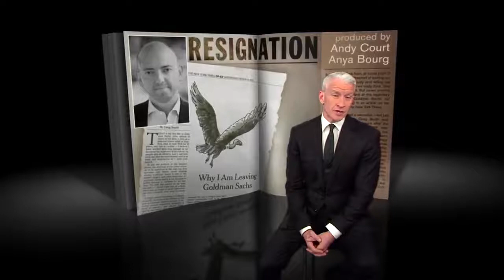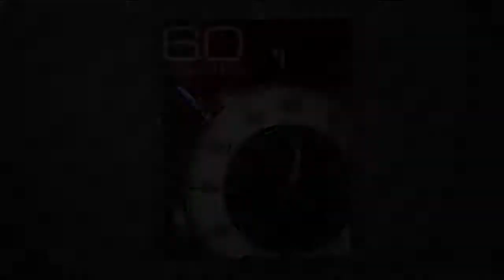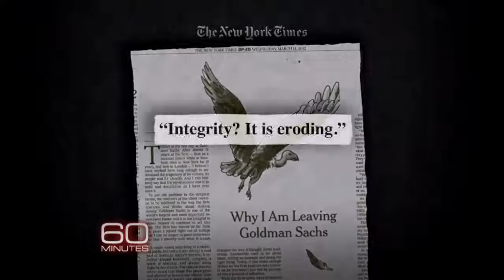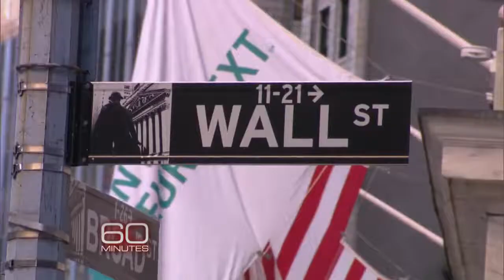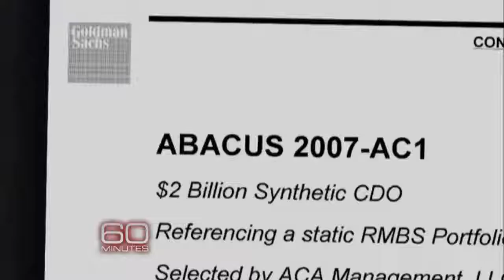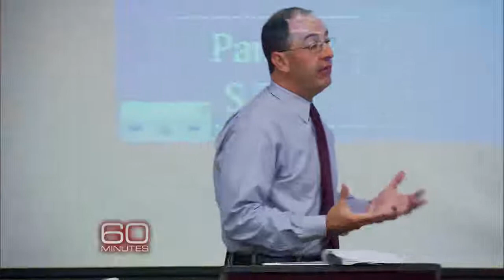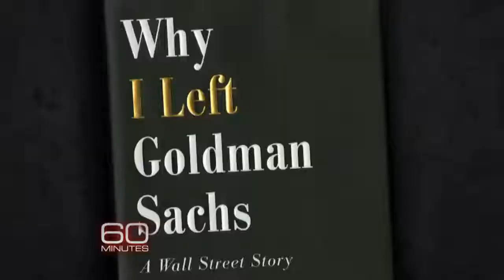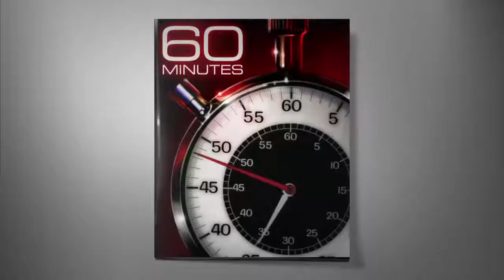Goldman Sachs VP explains why he quit - How Banks are Stealing your Money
Recently, Goldman Sachs released a new Apple Credit Card that allows individuals with very poor credit scores to get a credit card with them.

It's dangerous to see what's going on in our banking systems and it's time for us to take advantage of them. Have them pay us, instead of us paying them.

Your credit score is one of the most important numbers in your life.

It affects where you live, the car you can buy and where you can work.

I personally didn’t realize this before. But when I started doing research, I realized there was more to credit than I thought.

So I decided to invest in a course about credit.

And I’m learning there’s a lot of cool things I could do. Things like:

Get FREE hotel and flights…

Open lines of business credit to fund my business…

And turn points into actual money in my bank.

I’ve been applying some of the strategies and they’re game-changing.

If you're interested, I highly recommend this course.

It's for anyone who wants to learn how to raise their credit scores AND take advantage of these benefits.